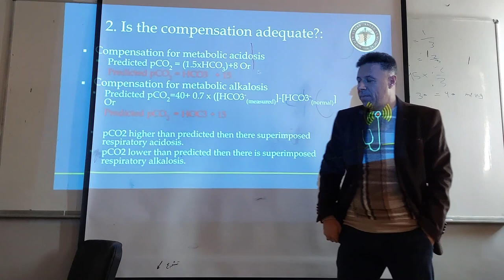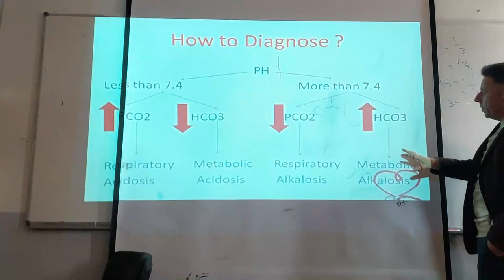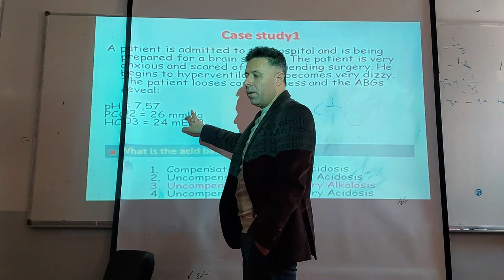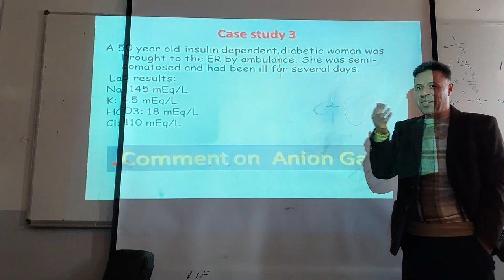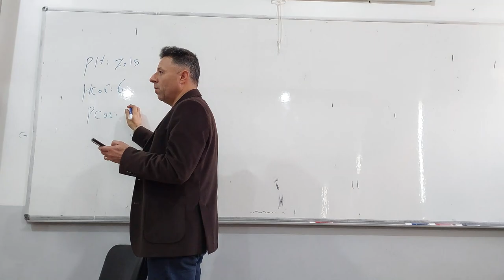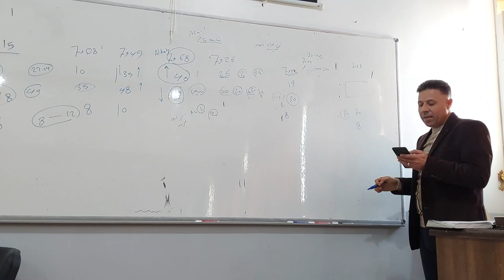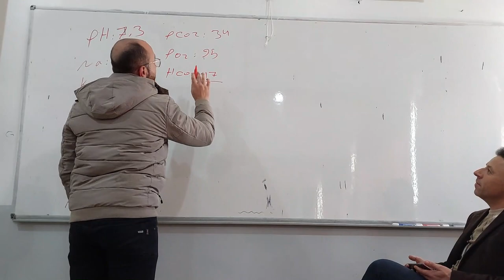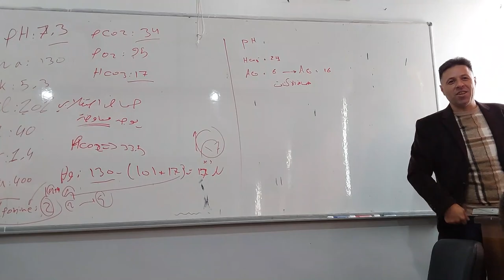التوازن الحمضي القلوي - مسائل سريرية